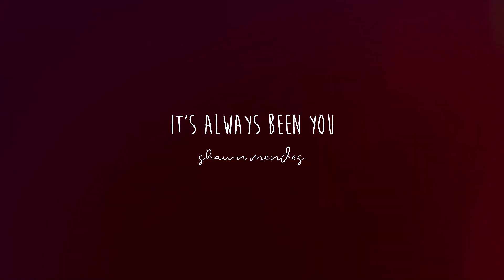carly x freddie || it's always been you. [creddie]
Just look at them... Even as "just friends" they literally don't know how to not love each other. Like imagine falling instantly in love as a little kid and by age 13 swearing you'll marry her someday, but everyone tells you it's just a crush, and it's not real. And she swears up and down, that you're just a friend, even though sometimes she shows signs of jealousy and sometimes she admits she thinks you're kinda cute and once or twice she even kissed you a little. But then after 16 years of friendship, more than a few failed relationships, some old memories unburying old feelings (both good and bad), and a fight... it's finally happening and it's the most real thing in your life. It was always going to be these two.

--- creddie fanvidfeed viddingisart icarly icarlyreboot carly

+I'd love to see y'all on tumblr @ ohifonlyx33.tumblr.com so we can hang out and geek out about ships and stuff.

+If a video isn't accessible to you here, let me know, and I will try to upload there.